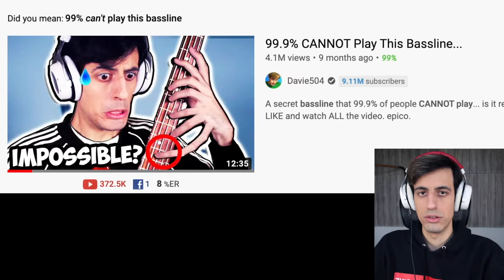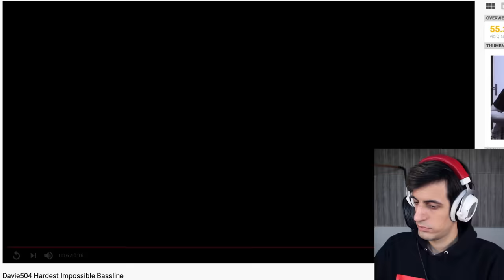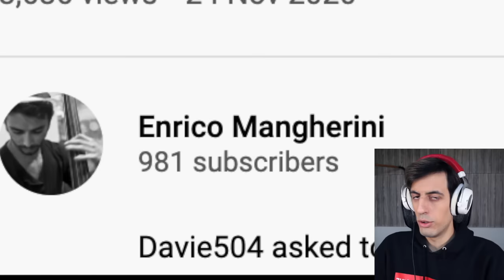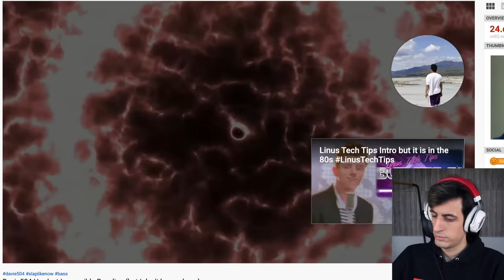only 0.00000000000001% can play this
Reacting to the hardest & most impossible bassline in existence...